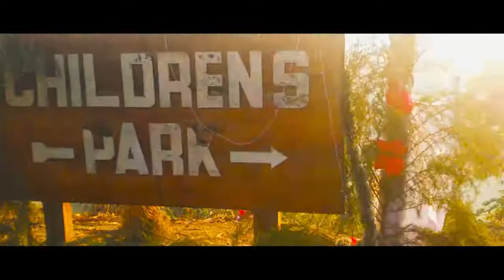[A Journey to Hornbill Festival Kohima] by Ankan Gogoi |Let me love you cinematic | Nagaland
Cinematic Video by Ankan gogoi
equipments : redmi note5
Edited on HP 240g
Premere pro cc 2018